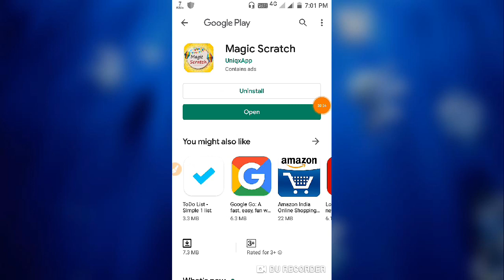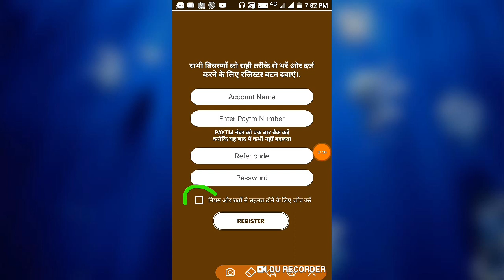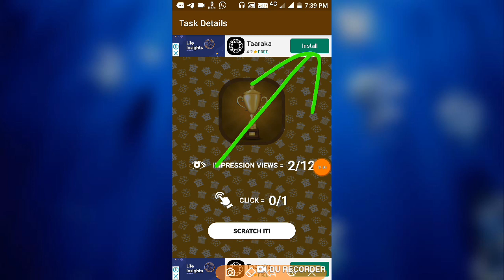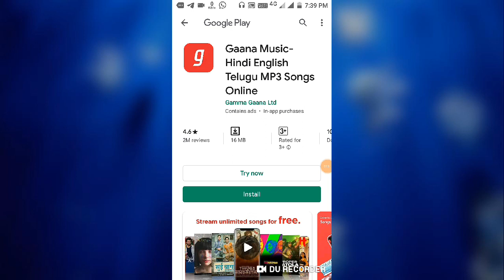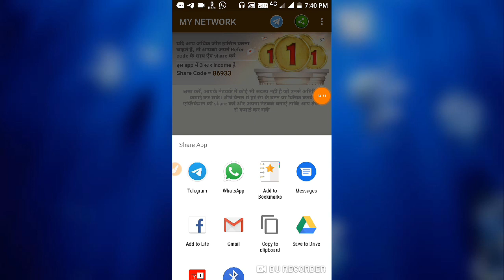Best self income App !! Daily ₹6+₹6+₹6 unlimited Paytm Cash Earnings App